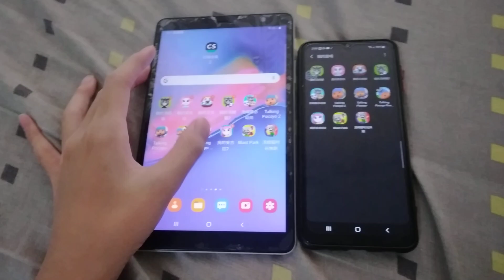Talking Pocoyo Football Echo 10027